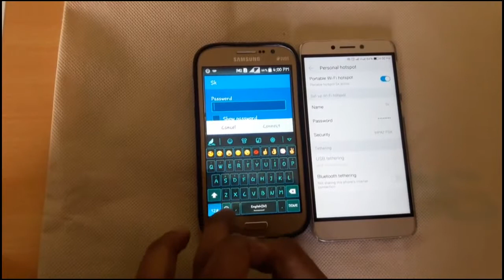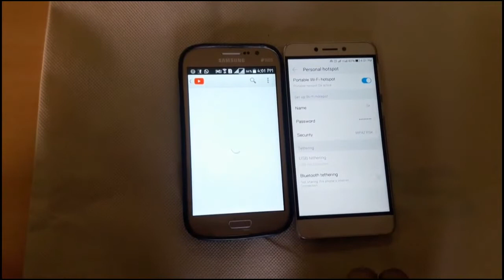Connect internet :Mobile to Mobile via Hotspot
How to Connect Internet???

Mobile to Mobile...

Via Hotspot(Wi-Fi)...

We describe our channel as "eBabarise" to walk through anything...
we walk through to deliver you content as useful as daily need.
Like...Tech,health,questins,How to,DIY,,,

In this video we show you How to connect Internet in Mobile through other Mobile
via Wi-fi Hotspot.
There is a requirement for data plan on your one mobile which is share
internet to other mobile.

Your support is lot of mean to us...

Keep watching...

Thanks